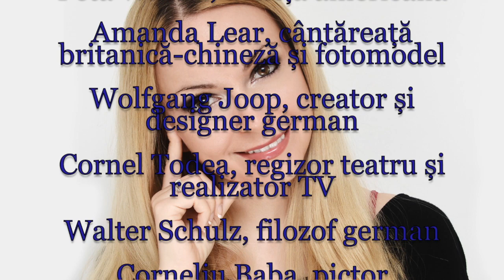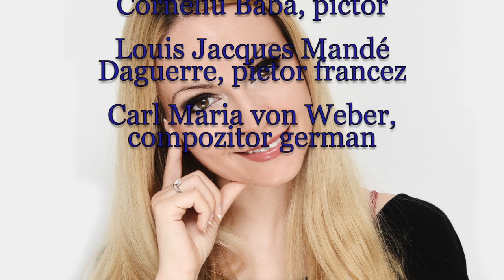Horoscop de azi 18 Noiembrie Lunaala Moirae